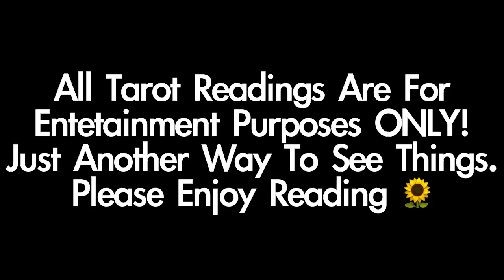Does Toni Have Survivor's Remorse? | Inuitive Reading